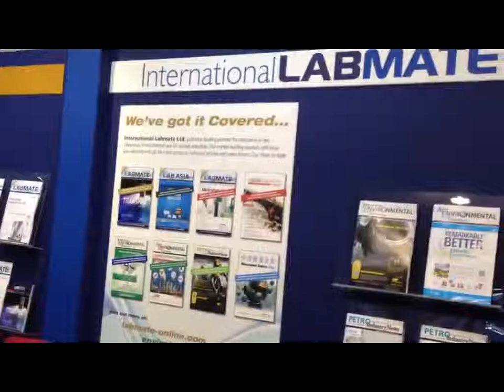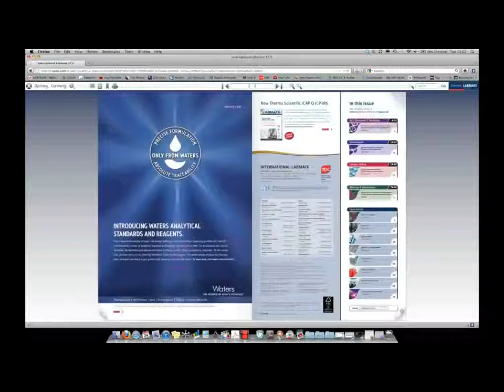Life Science Media | Life Science Marketing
Life Science Media: International Labmate has been publishing news for the laboratory industry for nearly 40 years, providing the connection between suppliers and the scientists or end users who rely on their products.

Life Science Marketing: We've formed a reputation for an outstanding worldwide presence, both in distributing our leading titles worldwide, and through our regular attendance at international trade events. The result has been continuous quality readership and strong relationships with our customers.

If you would like to promote your company to our readers please get in touch and we will provide full details on each of our scientific publications. You will be assigned an Account Manager, who will be with you every step of the way, helping to select the right publication for your campaign, and ensuring that the tailored advertising package suits your company's products, objectives, image, and budget.